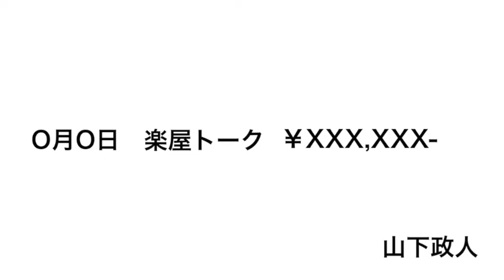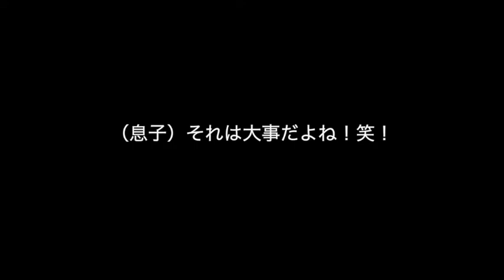Hat's「そーしゃるでぃすたんす」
ドラマー山下政人、ギタリスト坂井崇人によるユニット『Hats&Glasses』。

何も決まっていないけど、とりあえずYouTubeを始めた二人が作る音楽とは!?

ドラムを仕事にしているけど、しゃべりの方が得意かもしれない山下政人と、
繊細なメロディを考えさせたら、無限大に返ってくる坂井崇人が、
会話の中から作り出す新しい音楽の形。

作曲から完成まで、多くのアーティストと仕事をしている現役のプロが、
０から始める曲作りを配信中。

Music 音楽 作曲 トーク
Drummer Drum Drummer Guitar ドラマー　ドラム　ギタリスト　ギターリスト　ギター